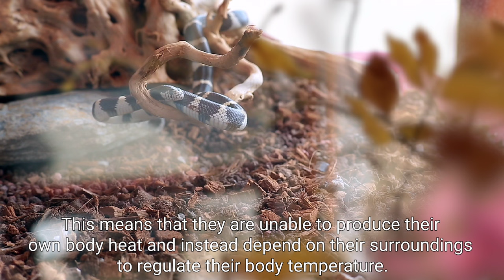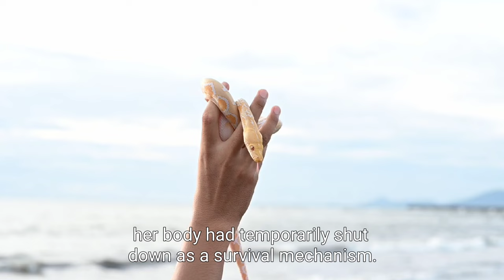A pet snake that has been absent from its owner for a while, 1 Year Later, The Unexpected Happened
- audio story

 - love stories

 - interesting stories

 - fascinating stories